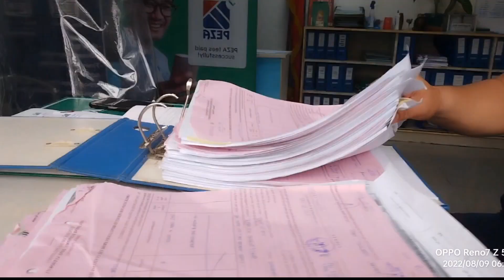ROUTINE EVERY MORNING HERE IN MY OFFICE(CJOSHTV)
HELLO EVERY ONE,ISA LANG SA MGA GINGAWA TUWING UMAGA HABANG NAG PREPARE BAGO SUMABAK SA TRABAHO, SA OFFICE HABANG WLA PA ANG BOSS,UGALIING MAGLINIS NG LUGAR AT NG SARILI,MARAMING SALAMAT..